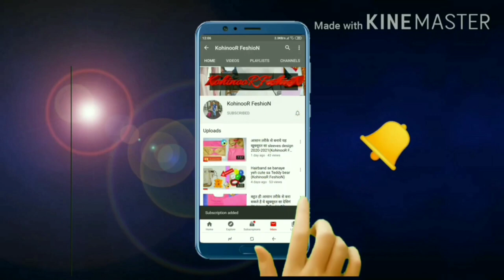dupatta design / dupatta design ideas / dupatta design ideas handmade / dupatta design with laces